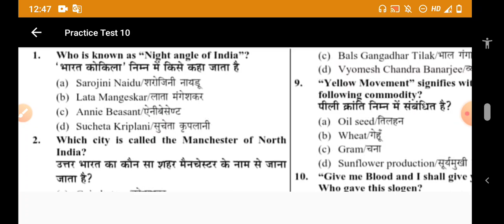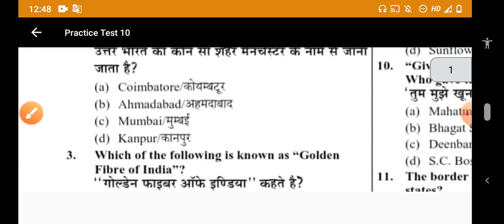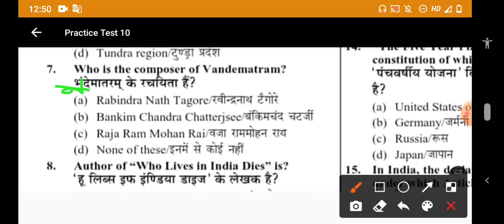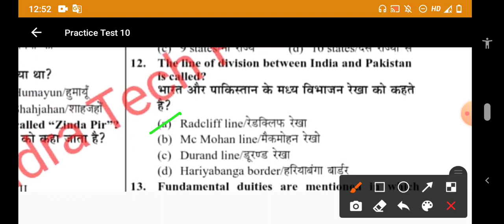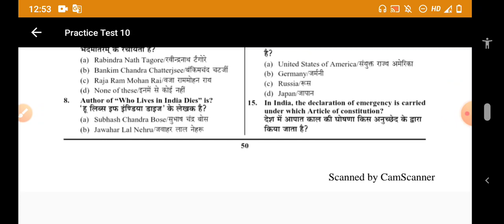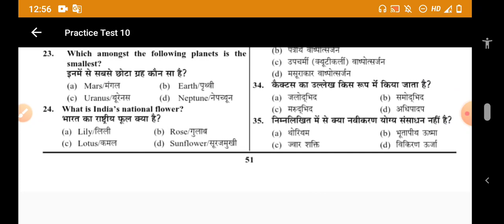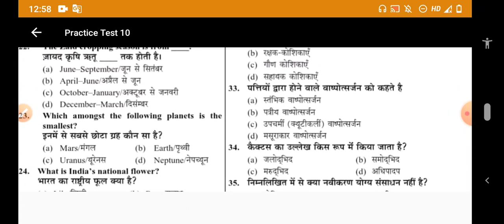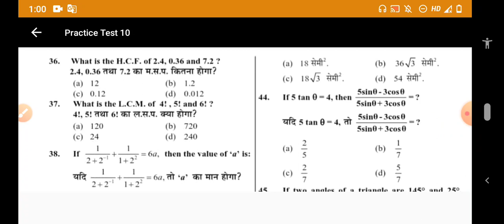Full practice set For Indian Navy MR NMR Both language Hindi and English by Praveen Kumar